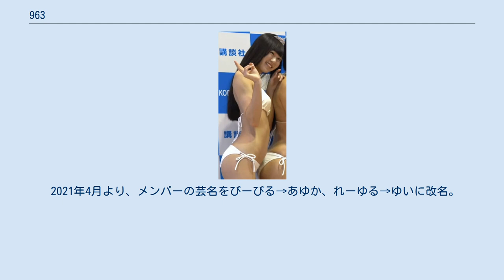963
963（くるみ）は、福岡県のローカルアイドル。
ラフェイス所属。
 コンセプトは「女の子がゆるいラップを歌う」。
 グループ名は、マネージャーの池田正夫がファンであった遠藤舞（元アイドリング!!!）の愛犬「くるみ」から名付けた。
ちなみに、遠藤は芸能界を引退した2018年からボイストレーナーを務め、963や同事務所の安達葵紬（963初代メンバー／カノサレ）が遠藤のレッスンを受けている。
 現行（2代目）は、ライブではぴーぴるともう一人との二人組ユニットという形をとり、メンバーは最大4人まで増えたものの3人以上でステージに立つことはなかった。
ちなみに、「背の高い方の○○（2020年時点ではれーゆる）と」「何もない方の××（同ぴーぴる）です」と自己紹介するのが定番である。
 2013年7月に福岡県久留米市のケーブルテレビ局『くーみんテレビ』の番組内企画「久留米恋日和」の企画で4人組のアイドルグループとして結成された。
 結成時のメンバーは古賀哉子（2017年から2018年までラストアイドル→LaLuceに所属）、浦底瑛月、安達葵紬、岩本友里亜。
古賀・浦底脱退後、平野花菜、奥田七海が加入。
tofubeatsの「水星 feat.オノマトペ大臣」などラップ曲のカバーを中心に活動、2014年8月にはオリジナル曲「くるくるくるみ」が発表されたが、2014年12月のライブをもって活動が終了した。
 ぴーぴる （写真：マイナビニュース） 2015年7月31日結成。
8月1日の『SUMMER WAR GAME #03』でぴーぴるとやーぷんの二人組のユニットとして再デビュー。
 2016年6月、やーぷんの脱退（契約解除）により、ぴーぴるのみの一人ユニットとなる。
 2016年10月23日、静岡県富士宮市で行われた3776定期公演「今日はみんなと」にて新メンバー・ねーぷんが発表、初ライブを行い再び二人組のユニットとして活動を再開した。
 2017年5月26日、ねーぷんの脱退（契約解除）が発表。
翌5月27日に行われた「サワソニ25」で新メンバー・まーろるの加入が発表された。
 2017年10月9日の「サワソニ28」で新メンバー・あーぐるの加入が発表された。
 2017年12月30日、「彼女のサーブ&レシーブクラウドファンディングありがとうLIVE」で新メンバー・れーゆるの加入が発表された。
 2018年4月1日、まーろるは脱退、あーぐるはラフ☆ちっくに移籍することを発表。
ぴーぴる・れーゆるの二人組となる。
 2019年4月、2人そろって『週刊プレイボーイ』で初の水着グラビアを掲載。
 2019年7月、ぴーぴるが「ミスマガジン2019」の読者特別賞に選出。
 2020年4月、れーゆるが「制コレ'20」のファイナリストに選出。
 2021年4月より、メンバーの芸名をぴーぴる→あゆか、れーゆる→ゆいに改名。
 ※2015年再結成後 客演